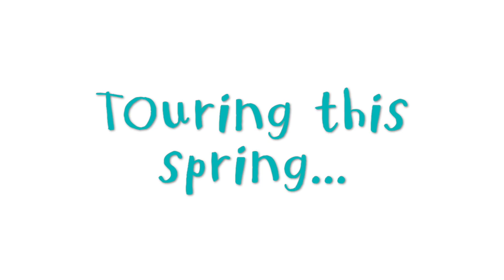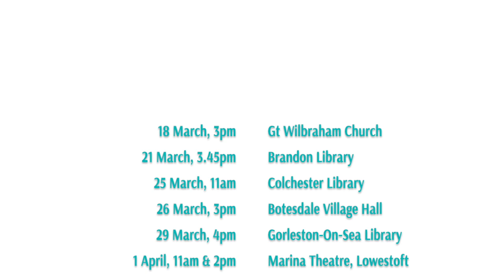Velveteen Rabbit Trailer 2023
Created by Spinning Wheel Theatre
Based on the book by Margery Williams
With original music by Rosie Adediran

Not long after being unwrapped on Christmas morning, the Velveteen Rabbit is cast aside to gather dust.
Shunned by the other braver, more glamorous toys, with expensive motors and flashing lights, he fears he’ll never be played with… but a chance encounter makes him the favourite tor, and with a little magic and a lot of love, he might even become real!

This beautiful tale is brought to life on stage by two actors, inventive puppetry and original songs. A joyful and uplifting tale of magic, friendship and hope, this is a show for all the family!

This piece contains integrated Makaton signing and is suitable for ages 3+

Running time approx. 50 mins

21 March, 3.45pm – Brandon Library, IP27 0BQ – book tickets or 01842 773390 or in person at the library

29 March, 4pm – Gorleston-on-Sea Library, NR31 6SG – book tickets or in person at the library

1 April, 11am & 2pm – Marina Theatre Lowestoft, NR32 1HH – book tickets or 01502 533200

2 April, 2.30pm – Monks Eleigh Village Hall, IP7 7JL – book tickets or from the community village shop

4 April, 11am – Bardwell Tithe Barn, IP31 1AA – book tickets

5 April, 11am & 2.30pm – Felixstowe Library, IP11 7BY – book tickets via 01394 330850 or in person at the library

7-10 April, 11am, 12,30pm, 2pm & 3.30pm – Holkham Hall, NR23 1RH – book tickets

11 April, 11am & 2pm – NW2, New Wolsey Theatre, IP1 2AS – book tickets or 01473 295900

13 April, 2.30pm – Halesworth Library, IP19 8AD – book tickets via 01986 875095 or in person at the library

14 April, 2.30pm – The Commemoration Hall, Huntingdon, PE29 3AQ – book tickets

15 April, 2.30pm – Westacre Theatre, PE32 1UA – book tickets or 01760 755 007

Footage by Joshua Dickinson
Stills by Catherine Goryn
Music & vocal by Rosie Adediran